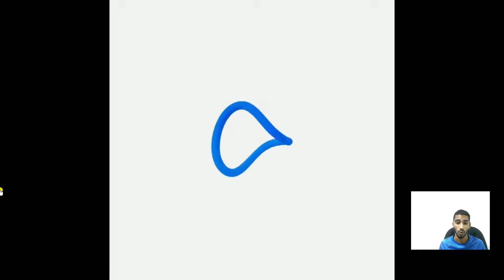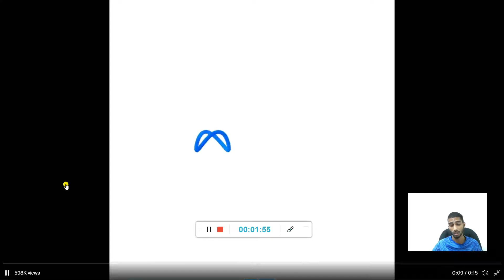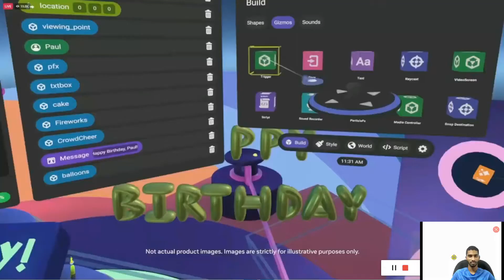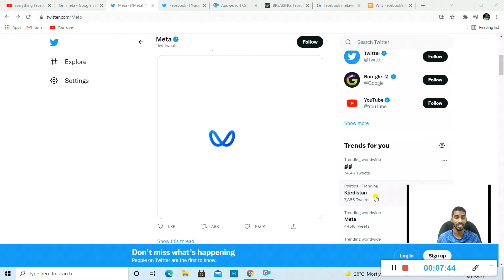Facebook Metaverse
Facebook Rebrands to Meta.
Facebook is bringing the Metaverse to us (Digital Universe)